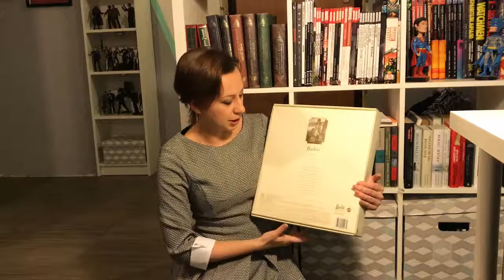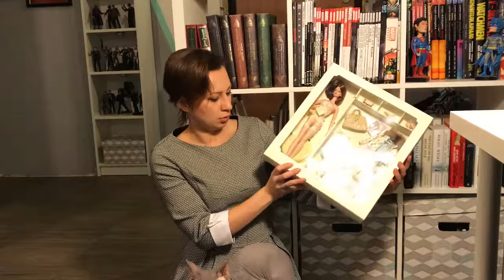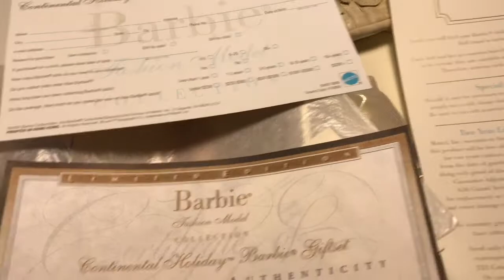Распаковка Silkstone Barbie Continental Holiday Giftset. Набор с коллекционной куклой Барби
Распаковка и обзор набора Барби с одеждой Silkstone Barbie Continental Holiday Giftset 2001